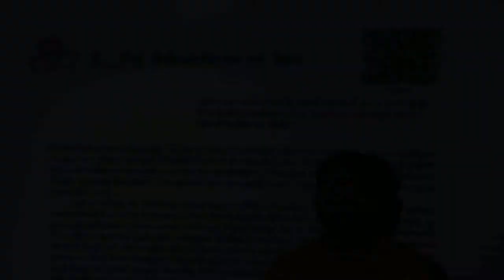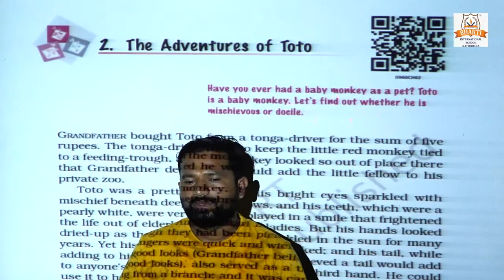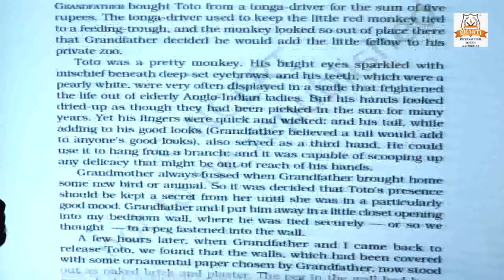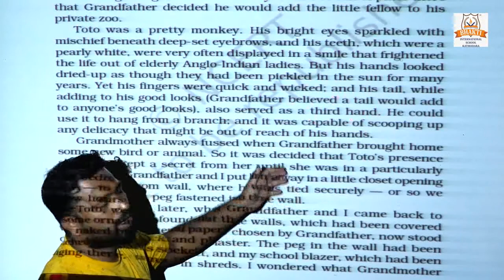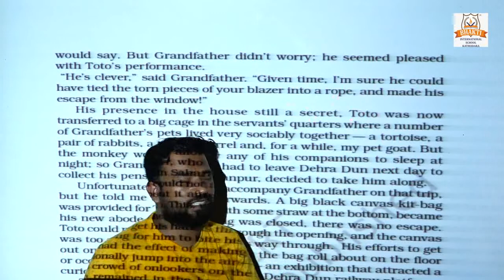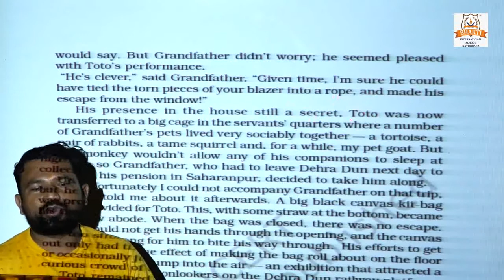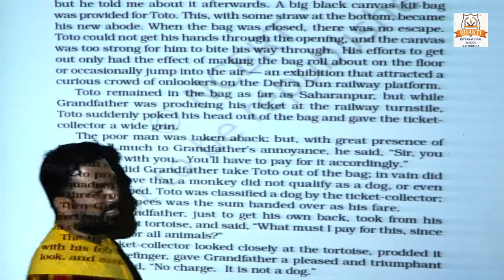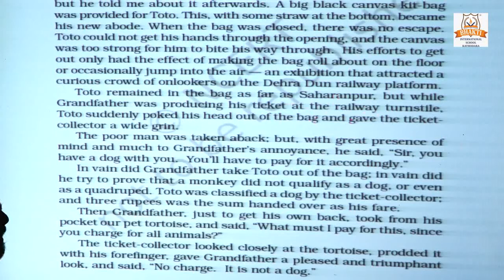CLASS 9 ENGLISH CH 2 ADVENTURE OF TOTO PART 1